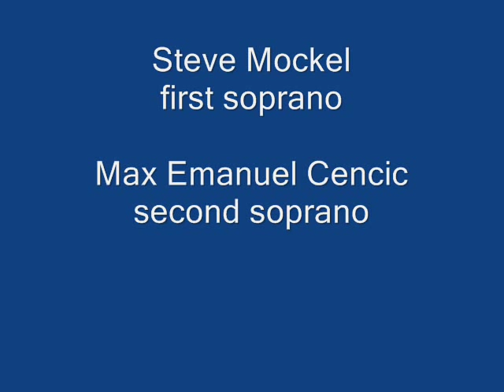Steven Möckel, Boy Soprano, Mozart: Sub Tuum Prasesidium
This is the only known recording of boy soprano Möckel (Moeckel, American spelling).
I have a new uploaded version that shows his picture.
Wolfgang Amadeus Mozart: Sub Tuum Praesidium, K.198 (written at age 17.)  Steven Möckel (Moeckel) , first soprano.   Second soprano ??  2011 update: I'm sorry, I just do not know what to make of the several, supposedly accepted identifications of the second soprano as Max Emanuel Cencic.  Everything is different with this boy from Max: facial features, coloring, hair, eye glasses, and especially the voice.  I do not understand why, after all this time, nobody who truly knows has come forward to settle the matter. On Dec. 2, 2011, another person and I carefully looked yet again at the entire DVD that contains Sub tuum.  The 2nd soprano appears with the other boys in other scenes with a clear view of his face, which is very different from Max.   I am so impressed with Steven's warm, full, solid voice that I made this production.  You can see Steven sing this on DVD.  If anyone has found further recordings, please post the information.  Steven currently resides in the United States and is Concert Master with the Phoenix Symphony.  (I apologize for the typo in the title, but I am not going to re-produce the video at this time just for that.)

Sub tuum prasesidium confugimus,
sancta Dei genetrix.
nostras deprecations
ne despicias
in necessitatibus nostris,
sed a periculis cunctis
libera nos simper.
Virgo gloriosa
et benedicta,
Domina nostra,
mediatrix nostra,
advocate nostra.
tuo filio
nos reconcilia,
nos commenda,
nos reprasesenta.

We fly to your protection,
holy mother of God;
do not reject
our prayers
in our time of need,
but free us always
from all dangers.
Glorious and
blessed Virgin,
our mistress,
our intermediary,
our advocate;
reconcile us,
commend us,
intercede for us
with your Son.